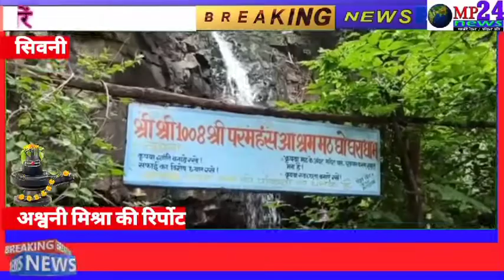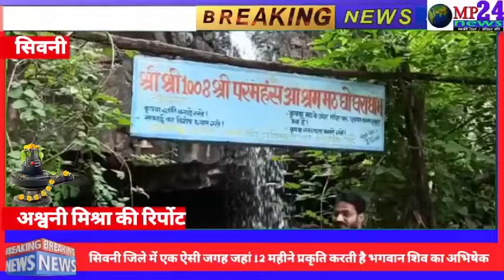सिवनी जिले में एक ऐसी जगह जहां 12 महीने प्रकृति करती है भगवान शिव का अभिषेक